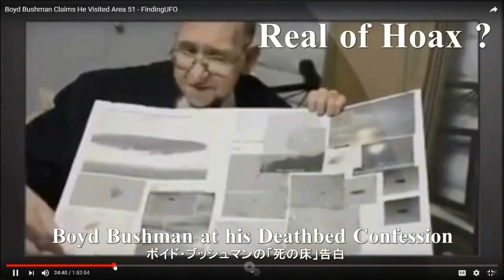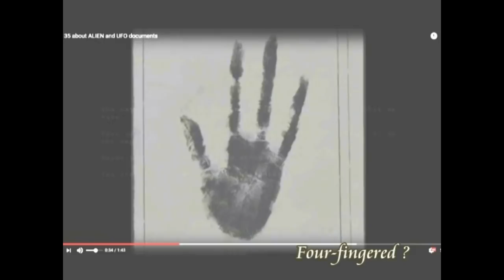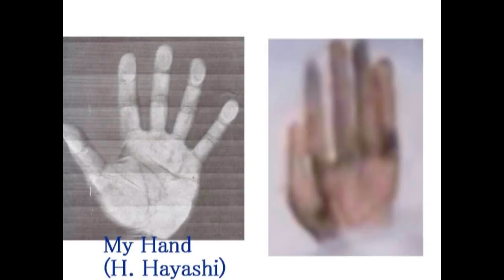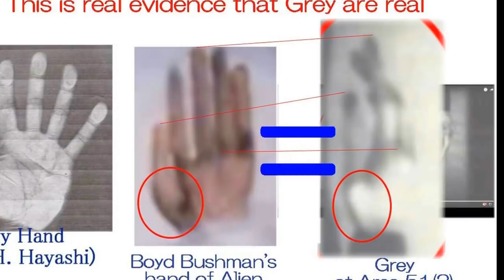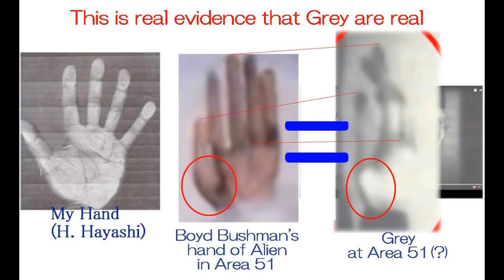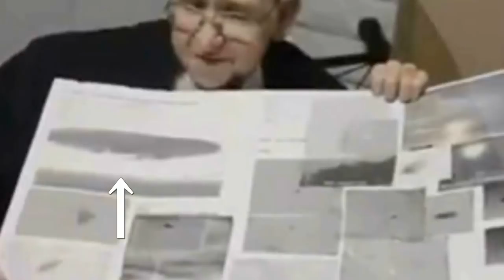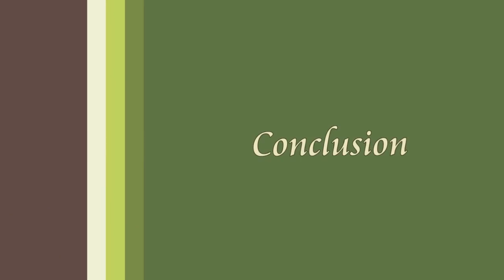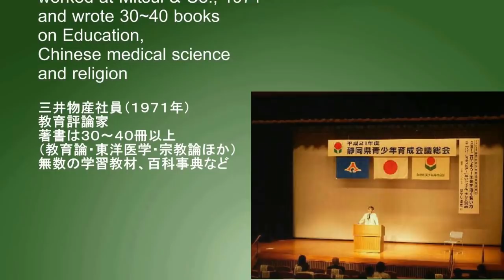2876【07再】Human made UFO in Area 51 エリア５１で組み立てられていた円盤型クラフトby Hiroshi Hayashi, Japan